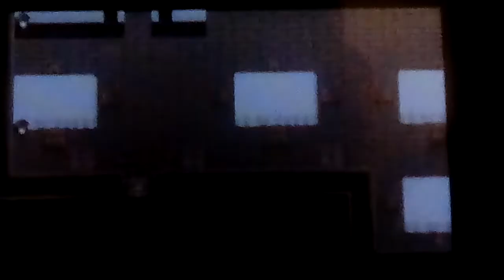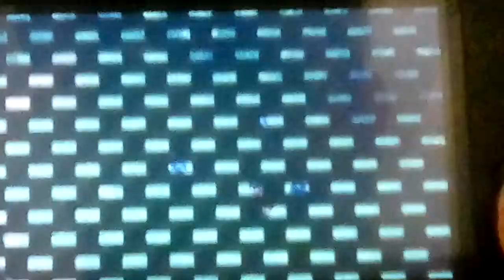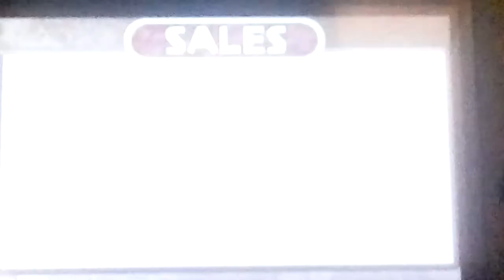Let's play Adventure Bar Story Part 5: I Have No Idea What I Should Do But I Opened A New Area!